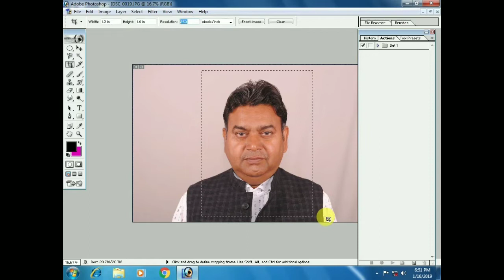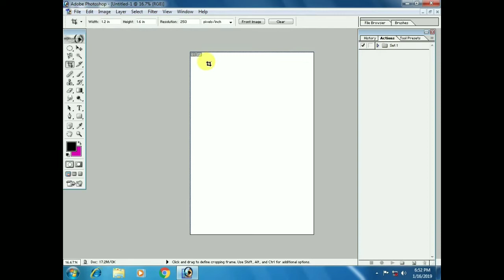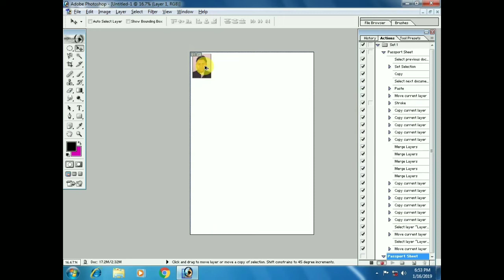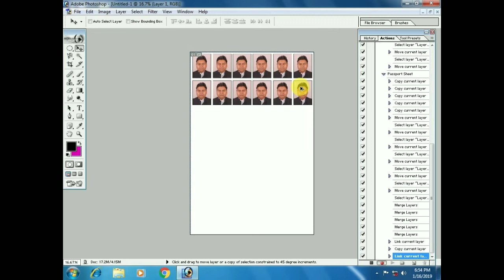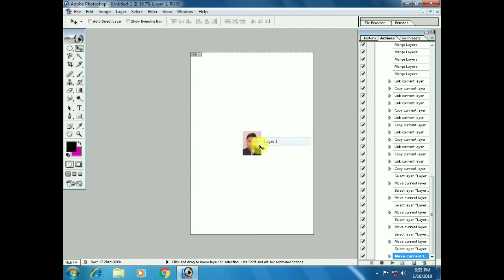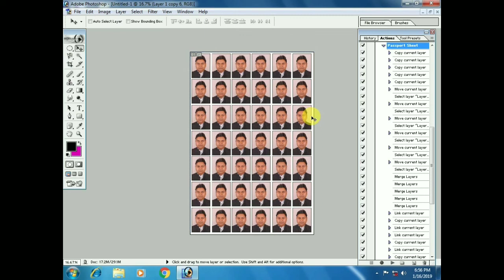How to use Action in Photoshop for Make Passport Sheet - VISHNU.COM, ABOHAR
# How to Make Passport Size Photo in Photo shop 7.0 Version
# Create Action for Passport 42 Photographs  in 8x12 inch Size.